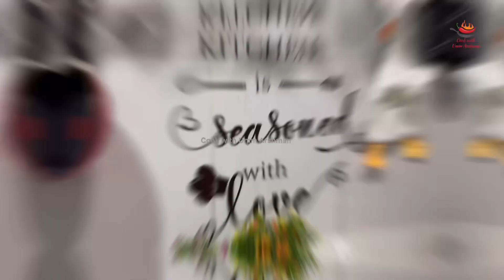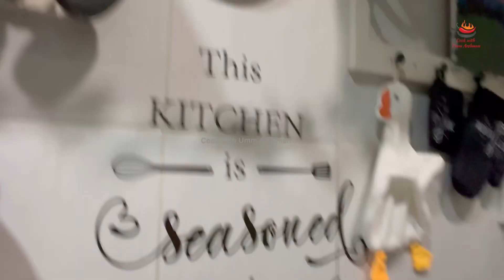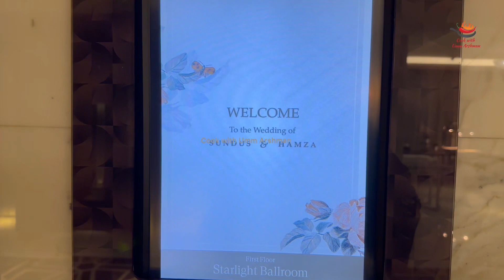A Busy Week In My Life: Cleaning, UAE National Day & A Wedding Event | Weekly Vlog